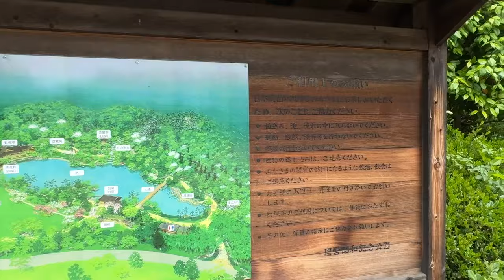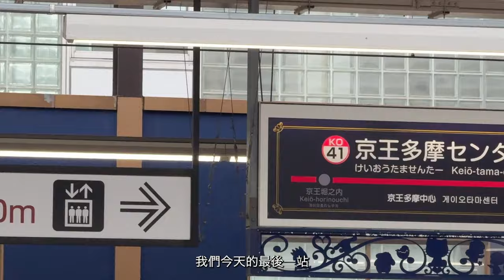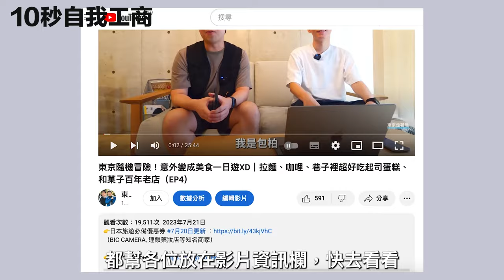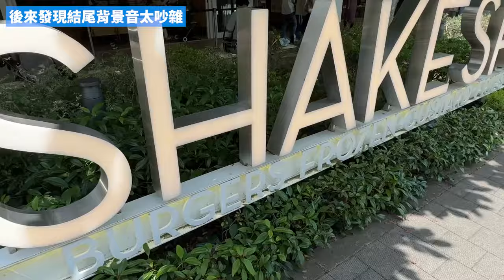東京可以玩一整天的公園！昭和紀念公園｜東京上班族休假日常 ｜EP14